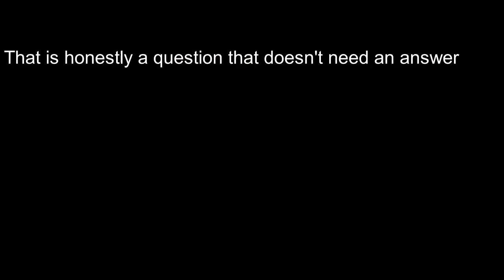(YTP) Callums Corner has a Toaster related crisis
Callum rants about the amount of toasters that arrive at his house and an item especially catches his eye